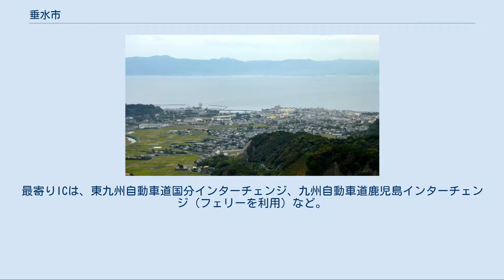垂水市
垂水市（たるみずし）は、鹿児島県（離島以外の地域）の中部、大隅半島の北西部に位置する市。
 垂水市街地 大隅半島の北西部、鹿児島市から桜島を挟んで東側向かいの場所に位置する。
市域西部は鹿児島湾に面している。
中心市街地は海岸沿いの低平地に発達しており、市域東部の内陸部はシラス台地と山地になっている。
 市西側に隣接する桜島はかつては離島であったが、1914年の大噴火で垂水市と地続きになった。
そのため、松ヶ崎地区では2mほど灰が積もり、小学校が埋って噴火前までの資料は不明となっている｡ 九州の市では最も人口が少ない。
 旧牛根村 境・麓は垂水市の市制施行と同時に「牛根」を冠称するようになった。
 旧新城村 新城村時代は大字が設置されていなかった。
1958年に一部を鹿屋市に編入(現・根木原町、有武町) その後の追加町名 1945年8月5日、旧肝属郡垂水町はアメリカ軍の空襲に遭い、市街地が大きな被害を受けた。
 翌1946年、垂水町は戦災地復興都市計画対象地のひとつに指定され（全国で115市町村）、中心市街地では焼失地域185,520坪（525,023平方メートル）のうち120,000坪（396,693平方メートル）について都市計画事業が実施された。
 その結果、大字田神の一部で、以下の町名が新たに誕生した。
 1970年、垂水港南側の干拓事業が完了し、新たに1町が設置された。
 1997年、垂水新港付近が埋め立てられ、新たに1町が設置された。
 垂水郷のお仮屋跡に現存する「お長屋」（垂水小学校敷地） 江戸時代の垂水市域は全域が薩摩藩領であり、垂水郷（郷については外城制を参照）は島津御一門家であった垂水島津家（薩摩藩家臣を参照）の私領として、新城郷は新城島津家の私領として、牛根郷は薩摩藩の直轄領として統治された。
上記の3郷は町村制施行時（1889年）の3村にほぼ継承されている。
垂水郷と牛根郷は大隅国大隅郡に（牛根郷のうち、境村は曽於郡）、新城郷は肝属郡に属していた。
 明治初期には大隅郡と肝属郡（1883年以降は南諸県郡も含む）の役所が垂水におかれていたが、1887年6月に鹿屋郷（後の鹿屋町、現在の鹿屋市街地）へ移転している。
 詳細は「垂水市議会」を参照 農水産業では、ブリ・カンパチの養殖、インゲンマメ・きぬさやえんどうなどの野菜、ビワ・ポンカンなどの果物、豚などの畜産が盛んである。
しかし農家数は減少の一途にある。
 垂水市に本社を置く主要企業 垂水市で産出するミネラルウォーターのブランドに財宝温泉がある。
 2015年に垂水高峠太陽光発電所が竣工した。
 市立 閉校した中学校 市立 鹿児島市へのアクセスへの重要な入り口である垂水港 市内に鉄道は通っていない。
 鉄道（廃止路線）[編集] 1961年4月13日に鹿屋市の古江駅から垂水市の海潟駅（のちの海潟温泉駅）までの区間が古江線として開通し市内に初の鉄道が通る。
1972年9月9日に海潟温泉駅から国分駅までの間が開通。
同時に路線の名称が古江線から大隅線に改称された。
海岸線を通り、垂水市を縦断していたが、1987年3月14日に大隅線の全線が廃止され市内から鉄道が消滅した。
垂水市の中心駅は垂水駅であった。
 廃線後のJTB時刻表には、垂水港バス停が中心駅として記載されている。
 県庁所在地の鹿児島市から自動車で移動する場合、途中で桜島フェリーを利用して桜島を通り抜けるとおよそ1時間で垂水市へ行くことができる。
また鹿児島市内の鴨池新港から垂水新港まで所要時間35分で垂水フェリーが運行されている。
 かつてはJR九州バスが国分 - 垂水間に運行されていたが現在では廃止された。
 高速道路[編集] 市内に高速道路は通っていない。
最寄りICは、東九州自動車道国分インターチェンジ、九州自動車道鹿児島インターチェンジ（フェリーを利用）など。
 一般国道[編集] 県道（主要地方道）[編集] 千本イチョウ